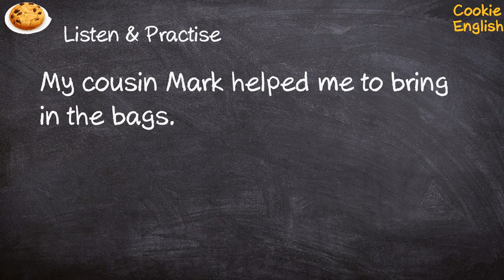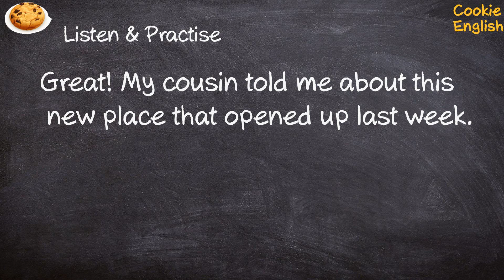Cousin Pronunciation, Paraphrase, Listen & Practice